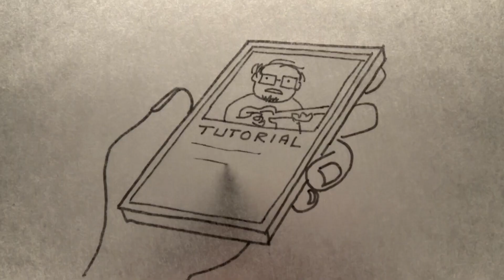"IN LOCKDOWN" Tales Of Mere Existence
What do you do with yourself when you have to stay in?

On my channel I share humorous, detailed stories from my life that I draw and animate into short videos.